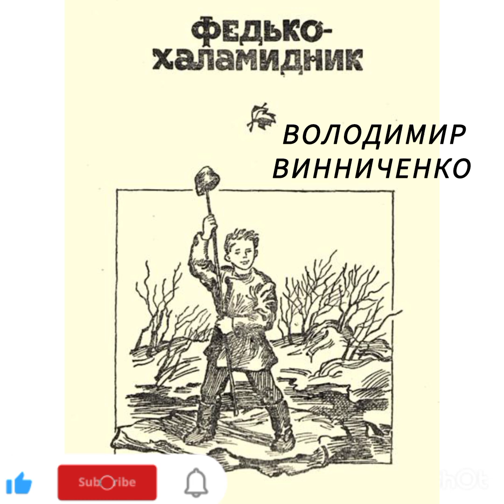Федько-халамидник * Володимир Винниченко * частина 3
Федько-халамидник
Володимир Винниченко
частина 3

Федько був особливим хлопцем. Він постійно робив шкоду. Федько міг вибити з рогатки шибку, зруйнувати піщаний будинок, відбирати у когось повітряного змія, побитися з однолітками, тощо.